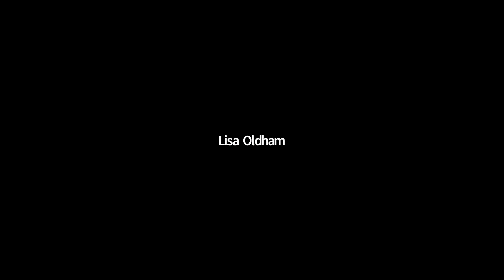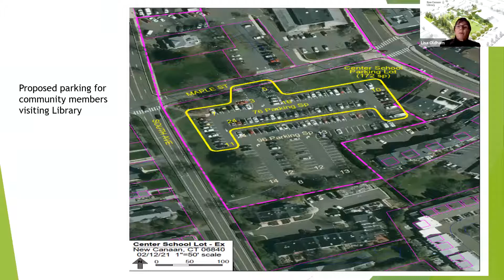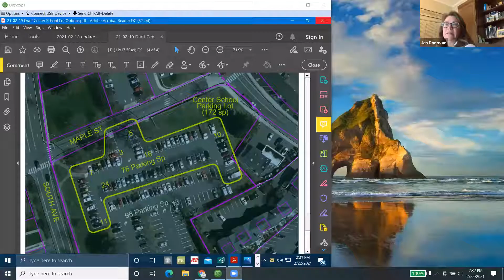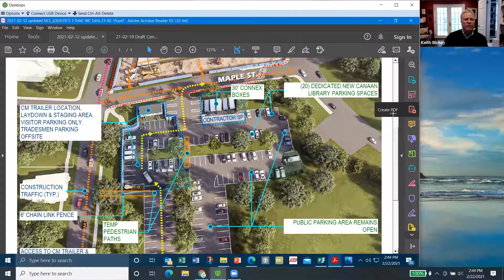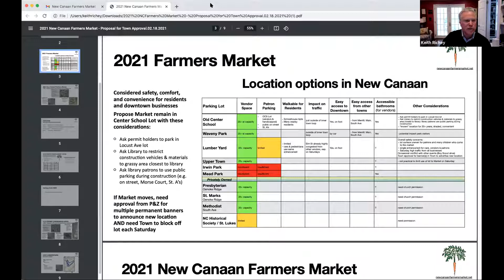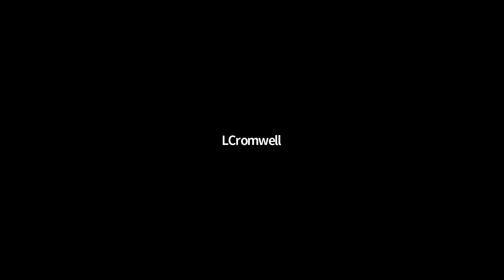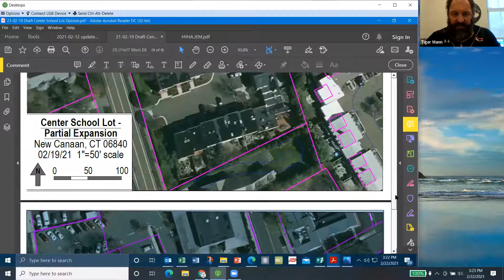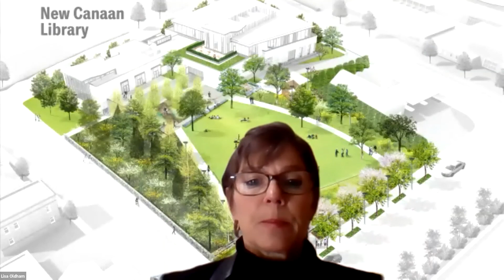Parking Commission Special Meeting February 22, 2021